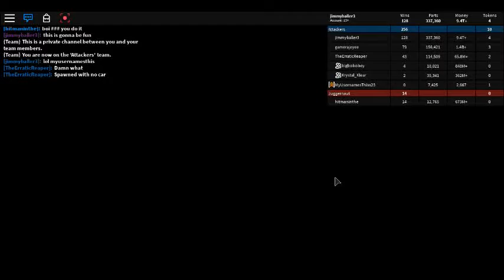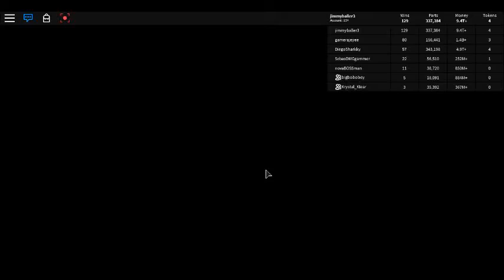car crushers 2